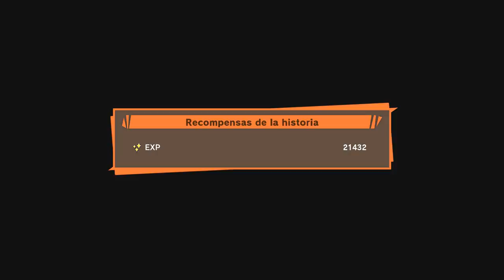DRAGON BALL Z KAKAROT #9 | NAMEKUSEIJIN | EpsilonGamex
Seguimos con mas de Dragon Ball Z Kakarot Gracias a todos los que dejan su Like y comparte :D

EpsilonGames
o EpsilonGamez XD como lo escribas